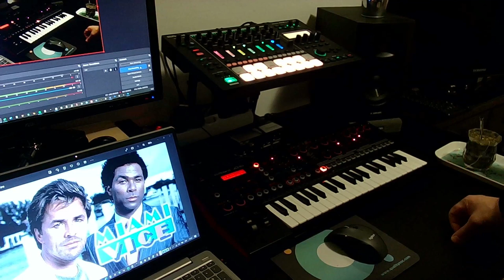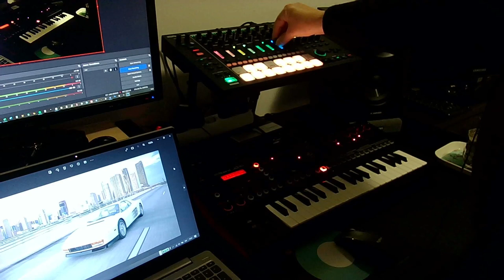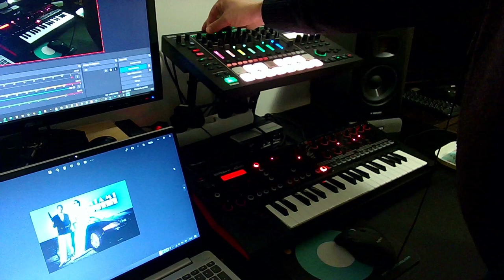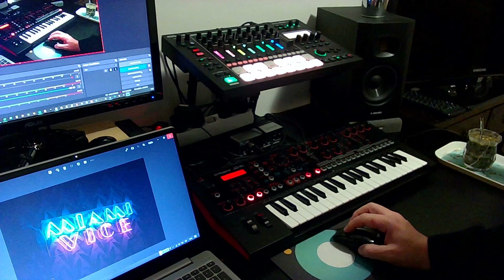Crocketts Theme - Jan Hammer - Reconstruction with Roland MC-707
"Crockett's Theme" is an instrumental song written for the hit NBC series Miami Vice.
The initial version of the theme first appeared in the episode "Calderone's Return: Part 1 – The Hit List", which aired on October 19, 1984. The song was composed by Jan Hammer and appears on the album Miami Vice II, the second volume of music from the television show. It also appeared on Jan Hammer's 1987 album Escape from Television.